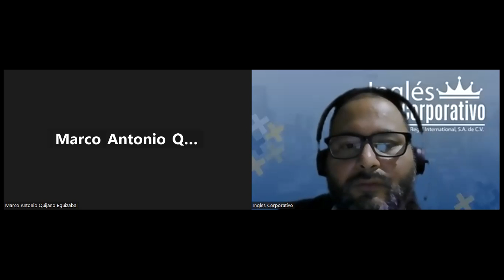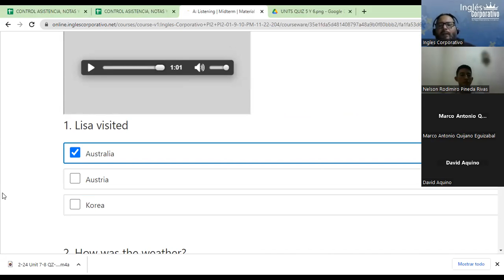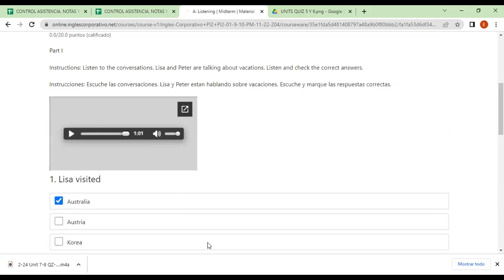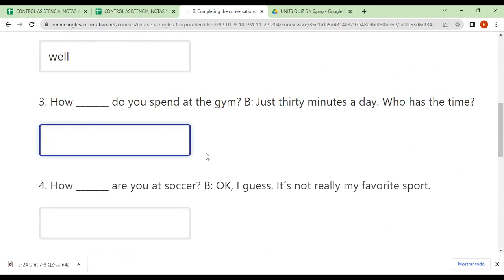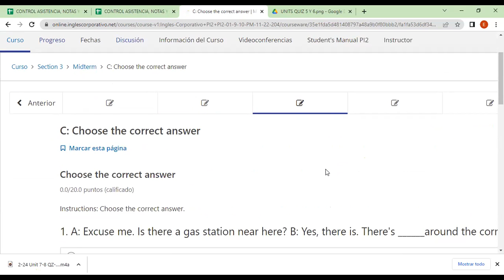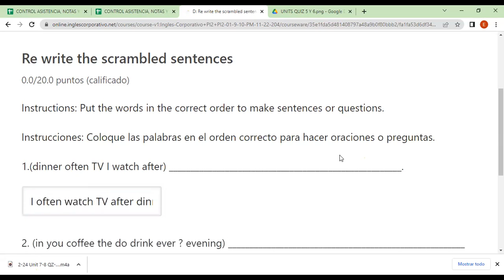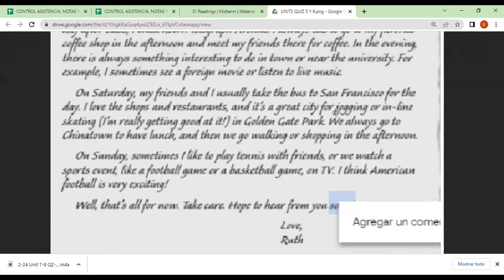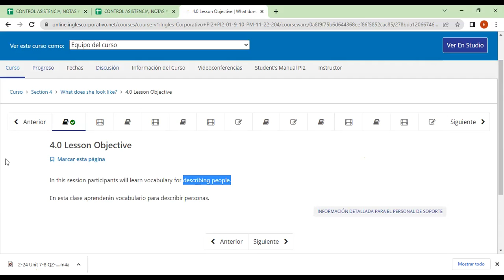Inglés Corporativo-FECHA- 24-11-2022 TEMA: MIDTERM INGLES PRE INTERMEDIO MODULO 2